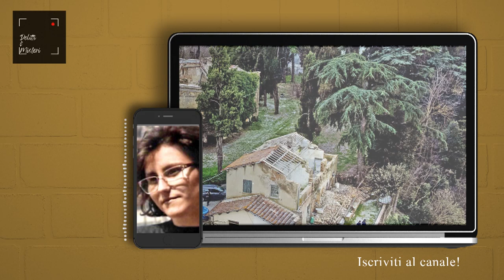Indagini riaperte - Cristina Golinucci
Una testimone conferma delle indiscrezioni sulla scomparsa di Cristina Golinucci

Storia tratta dalla rivista "Giallo", in vendita in Edicola edita Cairo Editore.

Spiegazioni SerieTV, curiosità e intrattenimento.